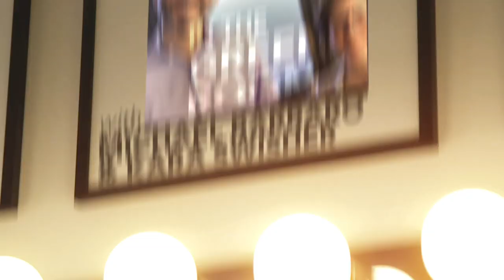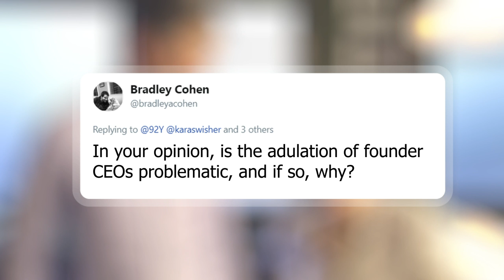Kara Swisher and The Daily's Michael Barbaro take your questions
You asked, they answered. Join legendary podcasters Michael Barbaro and Kara Swisher backstage at 92Y as they answer questions from Twitter!